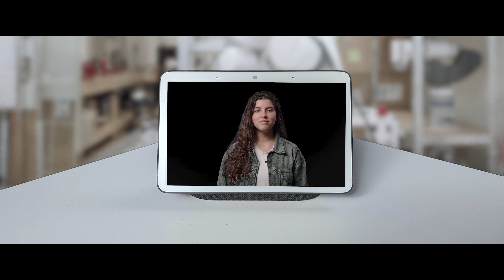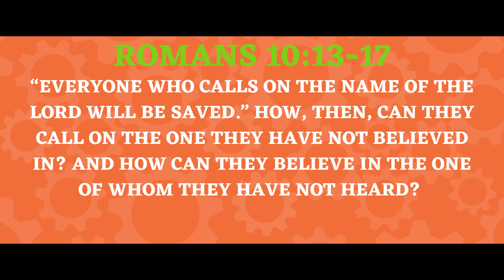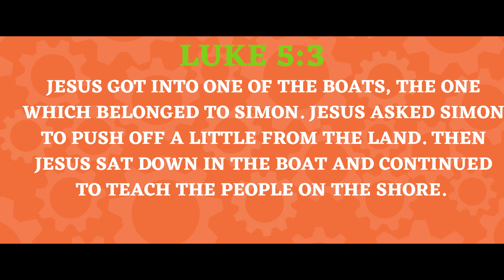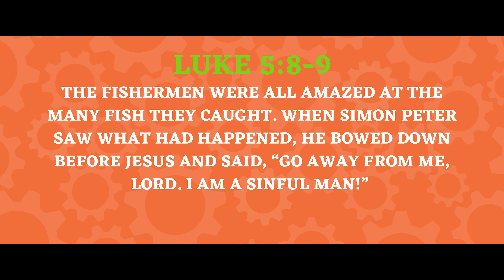Evangelism | Gears and Gadgets Series | Episode 13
Welcome back to Greenhouse Kids Online!

We are in week 10 of our series called, "Gears and Gadgets" talking all about gearing up for discipleship!

WEEK# 13 BIG IDEA: People need Jesus, but someone has to tell them.